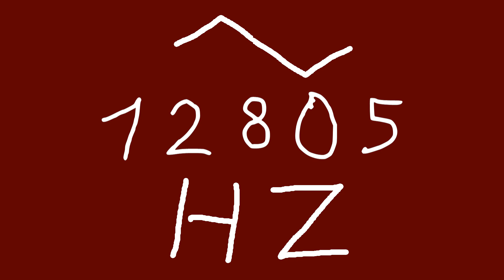12805 hz triangle